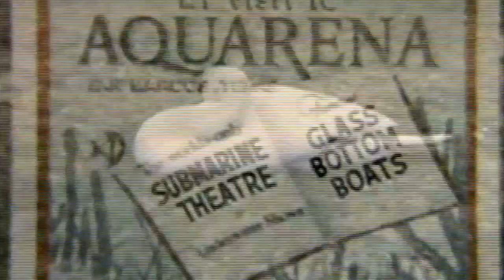Aquarena Springs - San Marcos, Texas 1964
8mm home movie footage filmed in the mid-60s at the Aquarena Springs theme park in San Marcos, Texas.